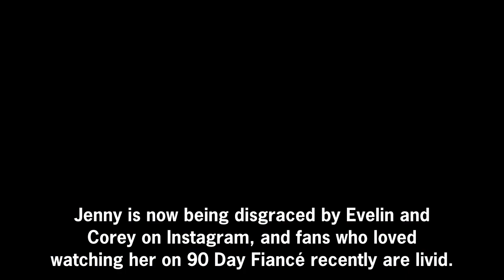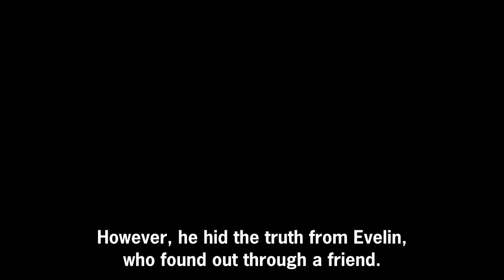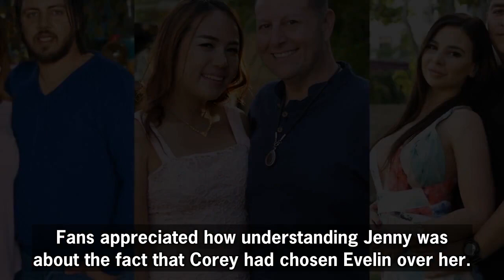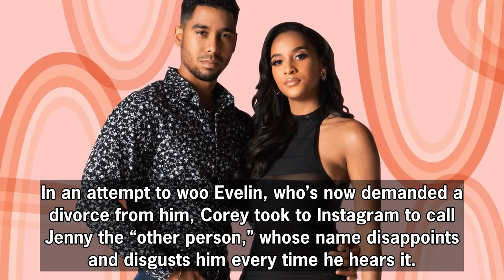90 Day Fiancé: Everything To Know About Corey's Peruvian GF Jenny